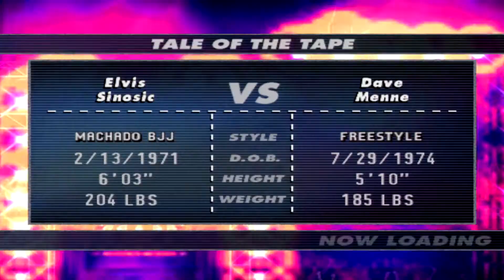UFC: Sudden Impact Gameplay Elvis Sinosic vs Dave Menne